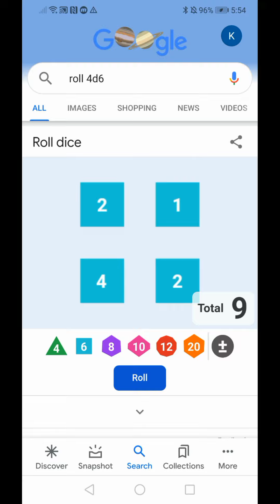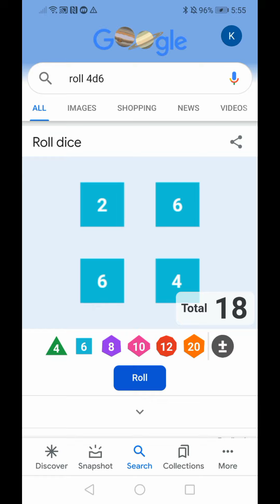Rolling stats on a New DnD character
Fudged rolls be like "who me!?"